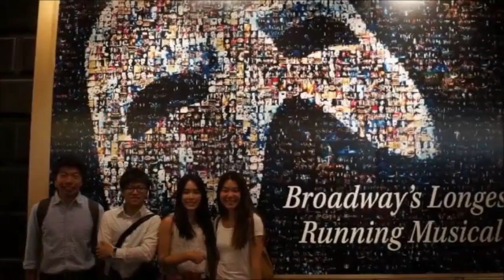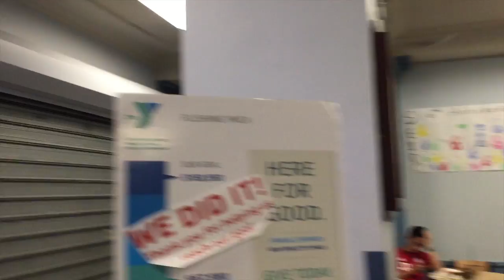The Cross Cultural Internship Program 2015 Promote Clip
Produced by 2016 Session B students